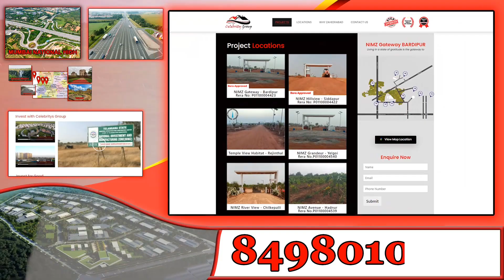తిరుపతి థియేటర్స్ అంటే ఇష్టంమప్ప : Kiran Abbhavaram Shares His Childwood Memories | Wakeup India TV